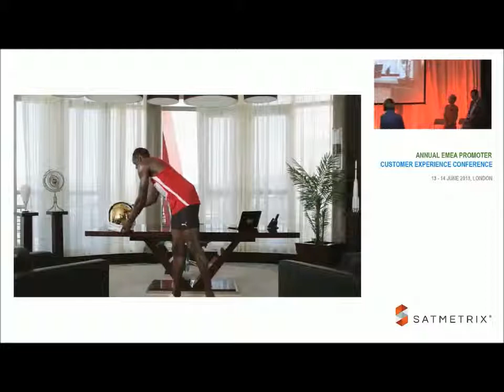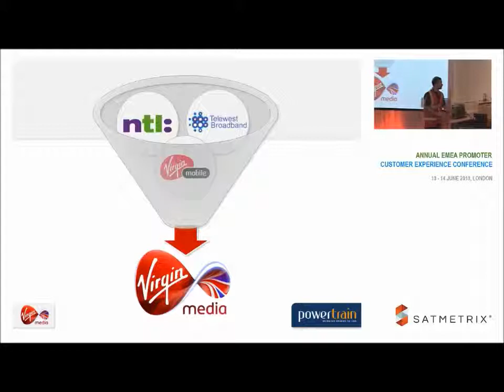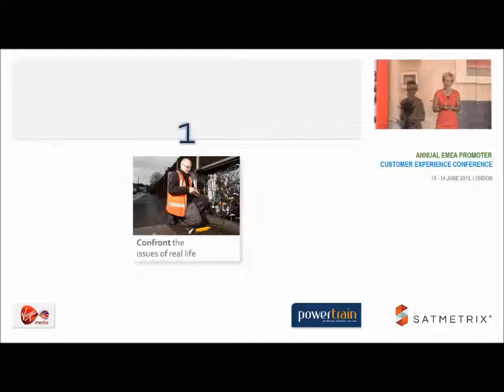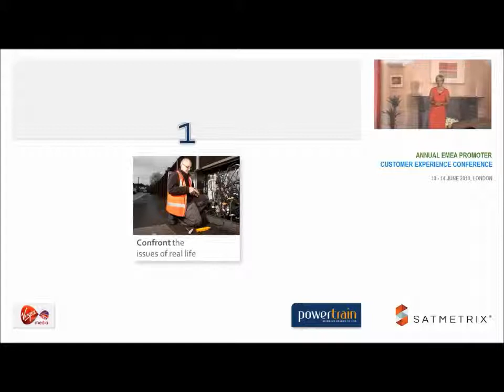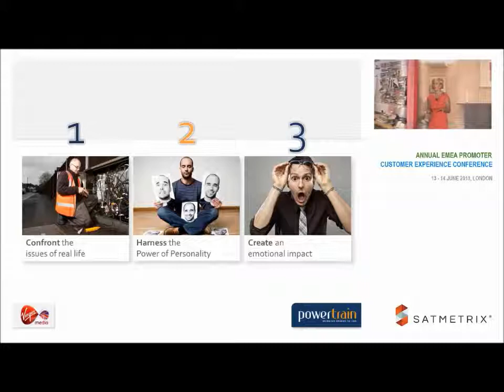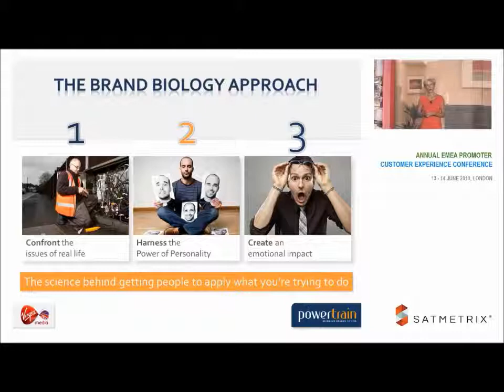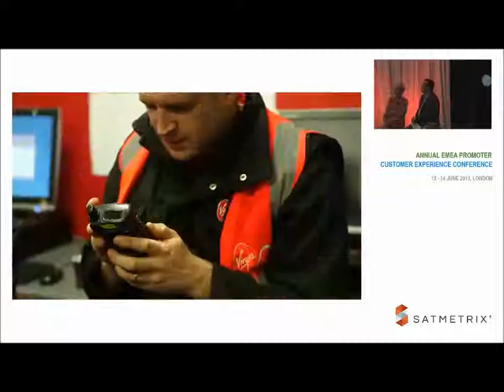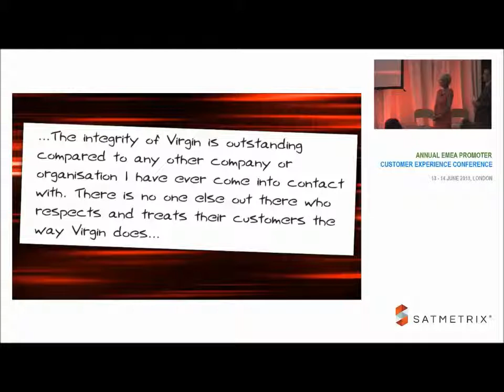Jill Dean at the Satmetrix Net Promoter Conference - June 2013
In June 2013, Jill Dean, CEO of Brand Biology (formally Power Train), took the stage at the Satmetrix EMEA Net Promoter Customer Experience Conference in London, alongside Maurice Daw, Executive Director - Access for Virgin Media. Together they told the story of how Virgin Media overcame the challenges of assimilating three separate cultures into one, and show everyone how to do things the "Virgin" way.